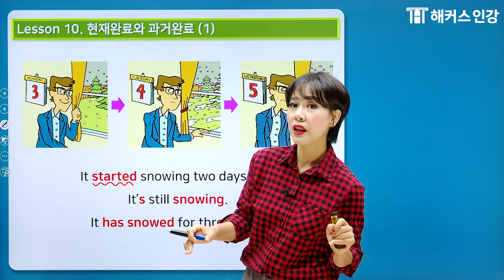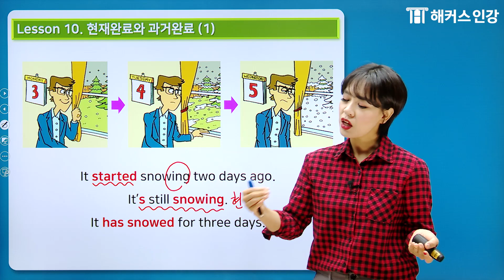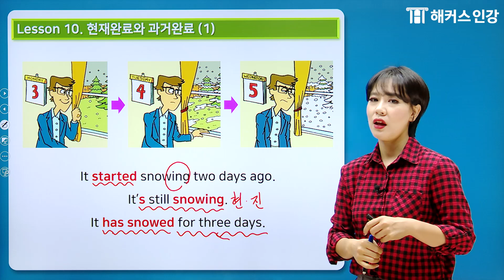✍️영어회화의 기본 ✨현재완료✨ 5분만에 정복!ㅣ해커스 그래머 게이트웨이 인터미디엇 📖 영어문법책추천 영어기초문법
6년 연속 영문법 베스트셀러 1위 해커스 그래머 게이트웨이 교재 포함🎁
영어문법부터 회화·독해·작문까지 수강료 0원으로 끝내자!
내 영문법 실력이 궁금하다면?😎
해커스톡 영문법 레벨테스트로 바로 확인해보세요!
무료 레벨테스트 바로가기

Level-up 된 영문법 실력!
기초영문법 전문가 ☆ 박가은 선생님과
함께 탄탄히 다져봐요!😁😆
★딱 5분만에★
헷갈리는 심화 영문법 공부 완료!

*교보문고 외국어 베스트셀러 1위 (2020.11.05, 인터넷 일간 베스트 기준)